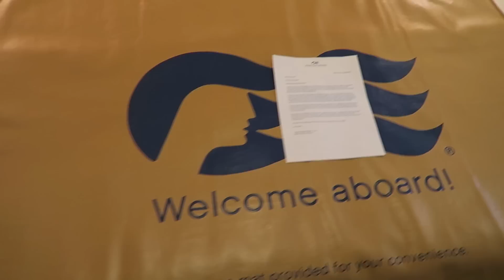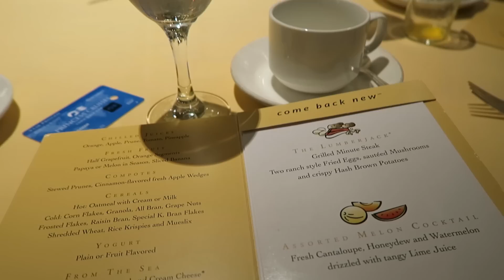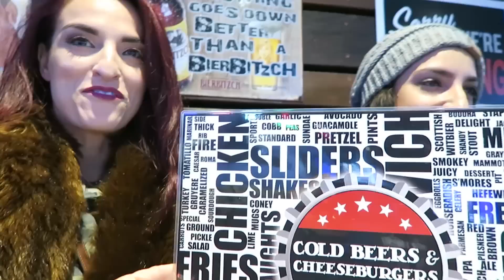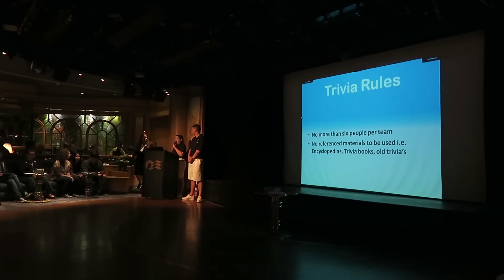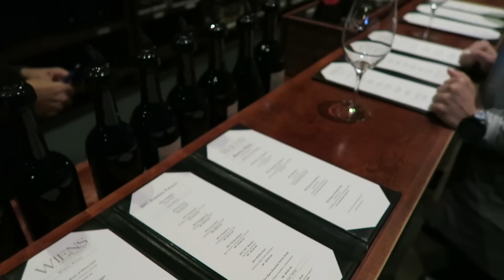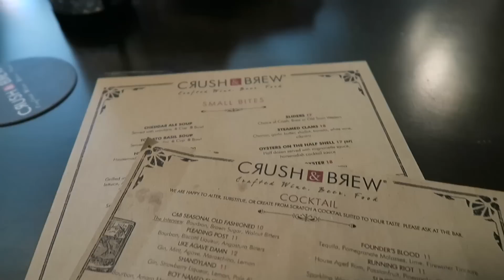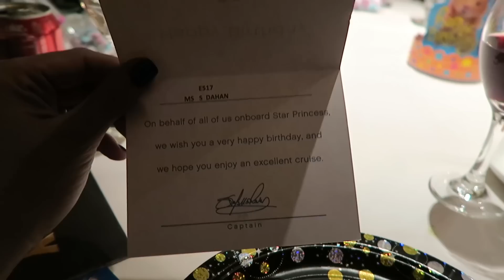What you do when everything goes wrong |My Princess Cruise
►I STARTED A FACEBOOK Private group!! Send me your email and I will add you !! I thought this would be a great way to get us all involved together in private! xoxo

Hi friends! Finally my Birthday cruise I shared with my dad and my family to Santa Barbara & Ensenada! Workouts, outfit of the days, dinner and what we did! Hope you enjoy! We had so much fun even with all the shenanigans!! Love my family!!

for Recipes, Outfit of the days & More!

Thank you to all who have! Remember it will be going on all year!
You can request me as a trainer(My email is ), or I can invite you to be my client (in which I will need your email so I can email them an invite through the messaging board on the site.
DISCOUNTS:
►Irresistible ME Curling Iron and Flat Iron USE Code : IrresistibleShana
10161 Park Run Drive, Suite 150 Las Vegas, NV 89145 Love hearing from you guys!